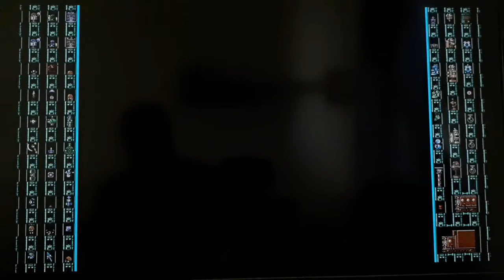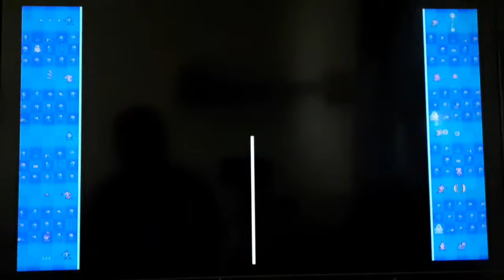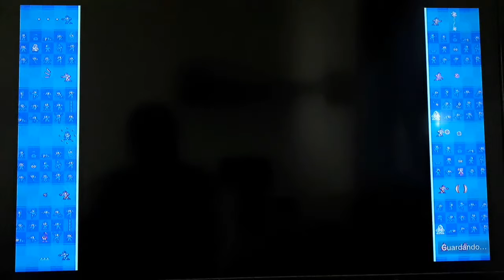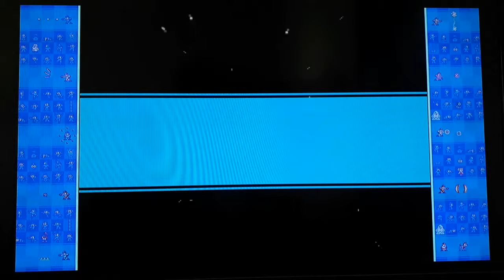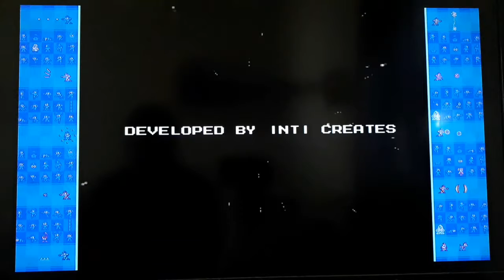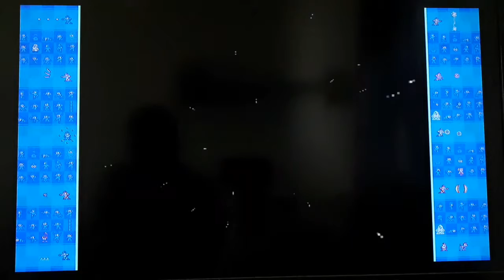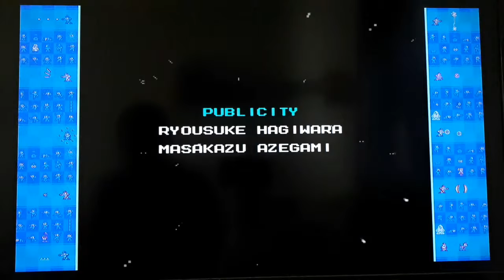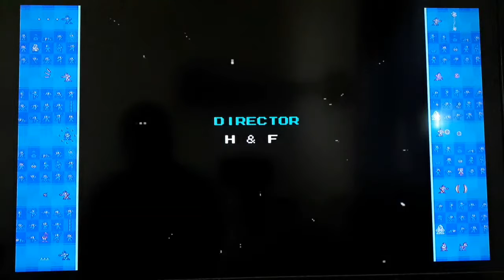Episodio 13-En el castillo de Wily parte 5 (MEGA MAN 10)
La última batalla ha comenzado en la luna.

Nuestro bombardero azul sigue en su búsqueda para la cura de Roll y los otros robots infectados. ¿Podrá nuestro bombardero azul vencer a Wily? Proto Man tendrá su propia saga de videojuegos?